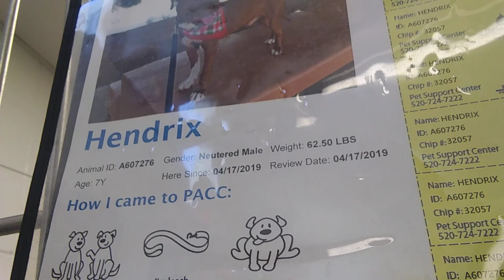PACC shelter Hendrix 7y A607276 kennel Harrys Haven old film 20190419 151715